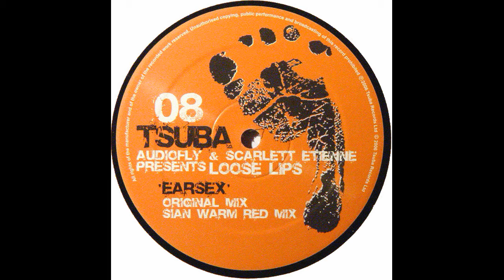Audiofly & Scarlett Etienne Presents Loose Lips - Earsex (Original Mix) (2006)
Audiofly & Scarlett Etienne Presents Loose Lips ‎– Earsex
Label:
Tsuba Records ‎– Tsuba008
Format:
Vinyl, 12"
Country:
UK
Released:
22 Nov 2006
Genre:
Electronic
Style:
Tech House, Minimal
Tracklist Hide Credits
A1 Earsex (Original Mix) 7:47
B1 Earsex (Sian Warm Red Mix)
Remix, Producer [Additional Production] – Sian (3)
6:52